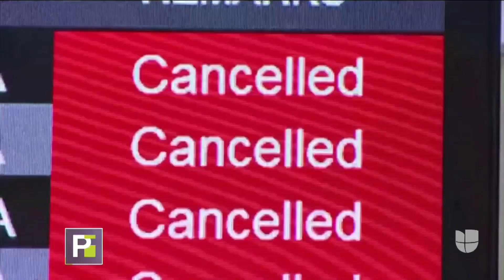Pese a que el ojo de Dorian está lejos de la costa, algunos residentes de Florida temen inundaciones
Habitantes de varios condados están haciendo los arreglos de último minuto para proteger sus negocios y viviendas.